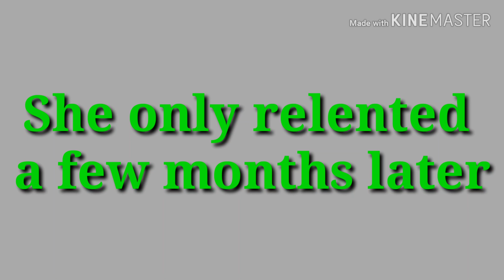겨우 동의하다. 영어로44